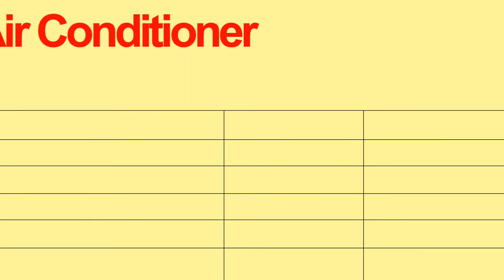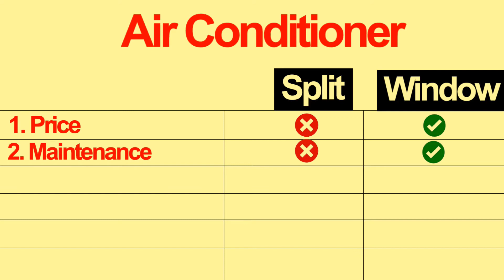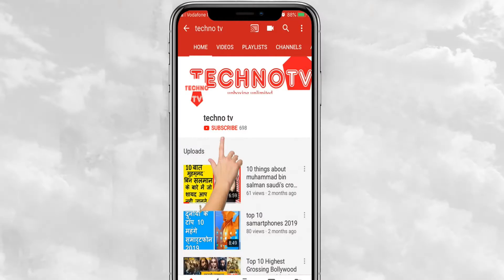Split vs Window [ Split Ac or Window Ac Which Is Better [ Split Ac or Window Ac Mein Kya Antar Hai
Some Best Deal For Split Ac on Amazon
- Sanyo 1.5 Ton 3 Star Dual Inverter Split AC (Copper SI/SO-15T3SCIC White
- AmazonBasics 1.5 Ton 3 Star Inverter Split AC with High Density filter (Copper Condenser, White)
Split AC vs Window AC – Find The Difference!
Which AC should I purchase for my home, a split AC, or a Window AC?

This question will be on the minds of everyone. The debate between these two different types of AC technologies will range on forever because both have their positive and negative points.
Various factors play a critical role in deciding which AC to buy for your house. We shall discuss these points in detail
     ACs can guzzle electricity as no other appliance can in the house. You would have noticed the difference in your electricity bills in the summer and the winter seasons. Therefore, energy efficiency is a critical factor that justifies your decision.
    Space is also a significant constraint in a standard Indian apartment/flat.
    Your budget plays a crucial role in selecting the type of AC you want for your home.
    The capacity requirements of an AC is vital because it affects all the constraints listed above, like energy efficiency, power consumption, space, budget, and so on.
    Nowadays, aesthetics plays a stellar role in deciding which AC you should opt for in your room.
    Comfort and convenience are equally important, as well.
    Finally, the brand of the AC is of paramount importance because of factors like warranty period, after-sales services, and so on.
    Energy Efficiency
    Space available
    The Capacity of the AC matters a lot
    Aesthetics has gained in importance
    Comfort and convenience
    Look for the ideal options
    Budgetary Constraints
    The brand of the AC
    Which one should you choose between the window AC and split AC?
    The Verdict
        Tips for extracting the best performance from your AC
Energy Efficiency Ratio is nothing but the amount of cooling an AC can provide per unit/watt of electricity it consumes. Therefore, the EER determines the power consumption of an AC.

By now, you should be aware that the star ratings determine the energy efficiency of the AC. The Bureau of Energy Efficiency (BEE) has made it compulsory for all electronic appliances manufacturers to rate their appliances for energy efficiency and mention the ratings on the device.
These ratings are in the range of 1-star to 5-stars. Higher the energy efficiency ratio, the better is the star rating. Thus, the BEE 5-star ACs are more efficient than the others.

Now, both split ACs and window ACs are available with 5-star ratings. However, the number of models of split ACs with 5-star ratings is comparatively higher.

If you consider the energy efficiency ratio as the benchmark for deciding which AC to opt for, the split AC is a better choice because of its extensive range.
Space available
Technically speaking, the split AC occupies more space than a window AC.

You need dedicated space for placing the outdoor unit. However, you do not need a big opening for the pipes and wires to pass through the walls.

On the other hand, a window AC needs a large opening for its installation. It can be a challenge to find enough space on the windows in flats/apartments for installing a window AC.

Therefore, flat owners prefer the split AC, more out of compulsion rather than choice.

The advantage of the split AC is that you can place the outdoor unit on top of the window-sill.

You can extend the length of the pipes and put the outdoor unit in an area having proper ventilation.

The indoor unit can be placed at a vantage location to provide you with the maximum cooling. You do not have this flexibility with the window AC.

In flats, your window might be close to a staircase or your neighbour’s window, thereby making it impossible to place your window AC.
    The window AC comprises a single unit housing all the components of the AC.
    The split AC is a multiple-unit appliance comprising an outdoor unit and an indoor unit. The outdoor unit includes the compressor and the condenser, whereas the evaporator constitutes the indoor unit of the machine.

A majority of Indians live in flats or apartments in cities where you experience severe space constraints. A split AC unit is different from a window AC in many ways. They are differently sized appliances.